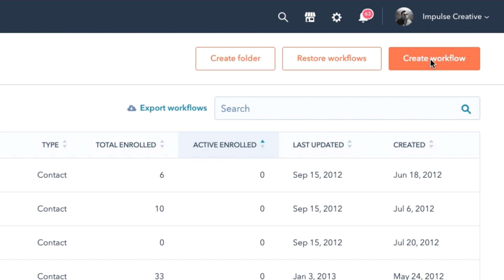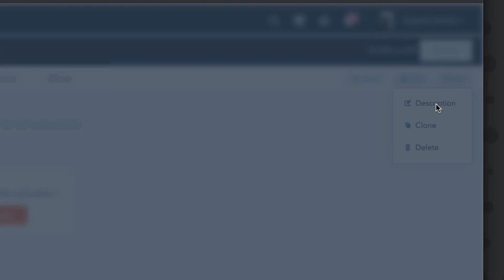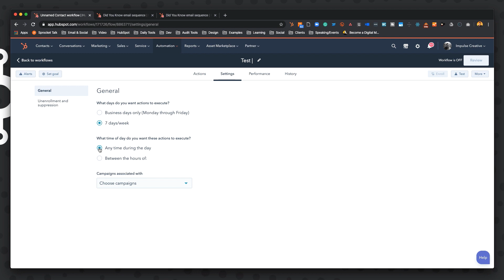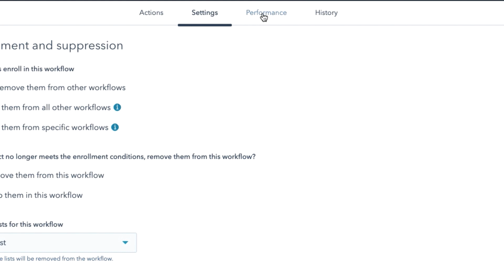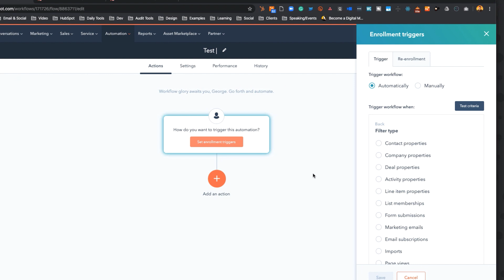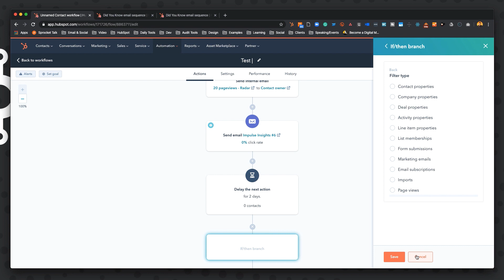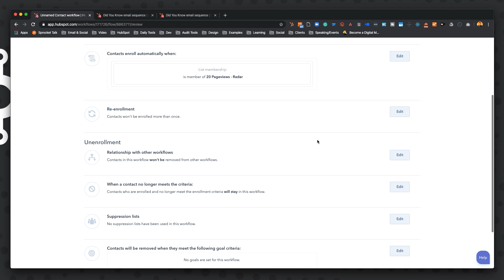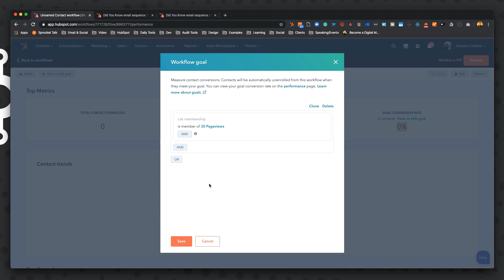Inbound Tutorial: Your First HubSpot Workflow 2020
Have questions? Need answers?
Are you getting started with HubSpot and are worried about creating your first HubSpot workflow? In this Sprocket Talk inbound tutorial, we show you how to create your first HubSpot workflow as well as some tips, trick, and things we love about the tool.

To be honest, the automated options are endless with the HubSpot workflows tool. You can nurture contacts, rotate leads, create engagement systems, and so much more.

Sit back and watch as we take you through every piece of the HubSpot workflows tool, why they are important, and build your first contact-based automated HubSpot workflow.

Quit fooling around, watch the video and take a look.

👉 Have questions? Start the conversation